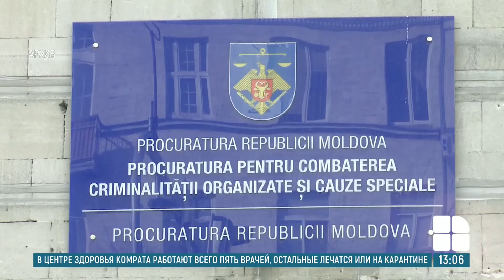Жертва обмана: девушку из Чимишлийского района заставляли заниматься проституцией в Милане